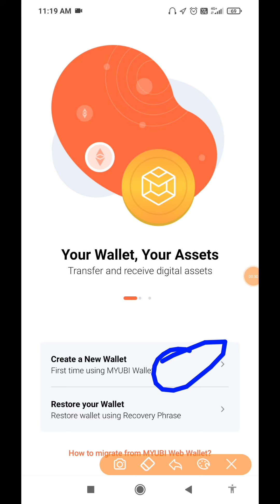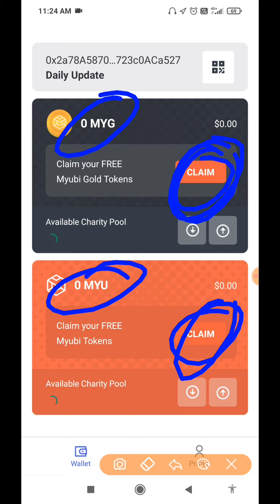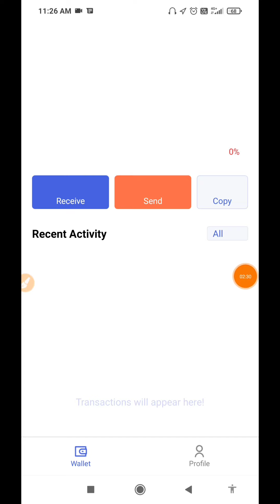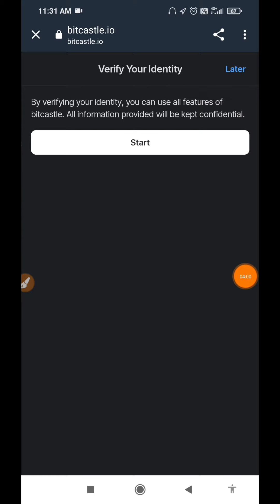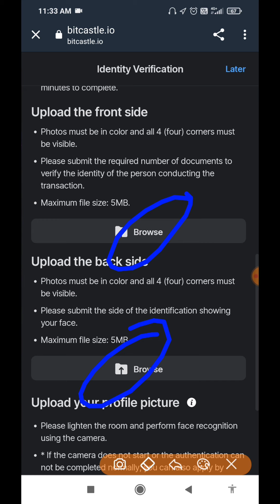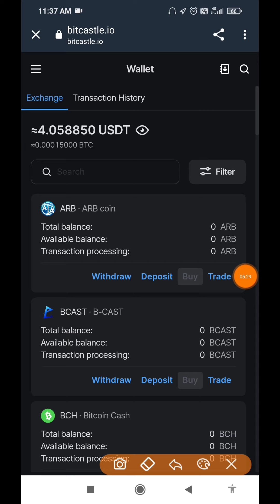$30 instant Earn Free MYG Token unlimited New Airdrop crypto Loot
New earning app New airdrop New crypto New bitcoin loot

Bitcoin App
New Paytm Earning application
Bank cash Paisa kamao

Phone se paisa ksmaye
Unlimited paisa kamaye
 Per month 2 lakh kamaye
Phone se paisa kamaye lakho
#2022 me online Paisa kaise kamaye
Kaya mai online earning karskta hu
Online paisa kamaya jata hai really me phone se unlimited